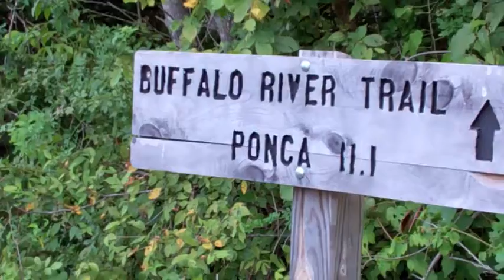Buffalo River Trail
A nice hike on the Buffalo River Trail near Ponca, Arkansas